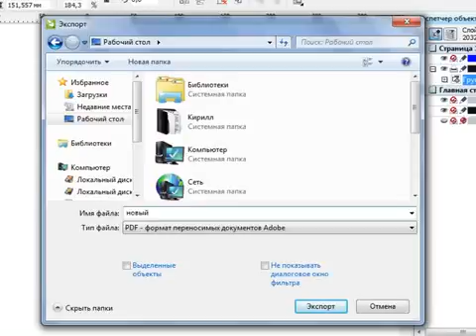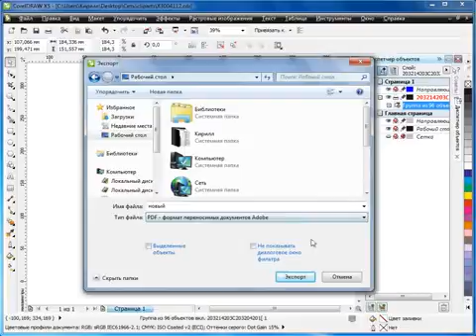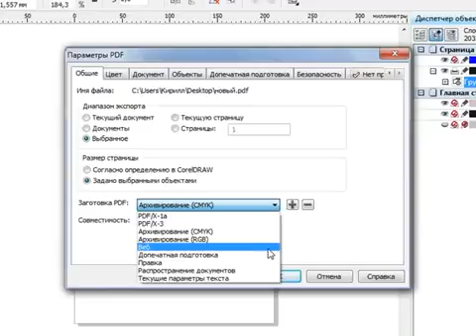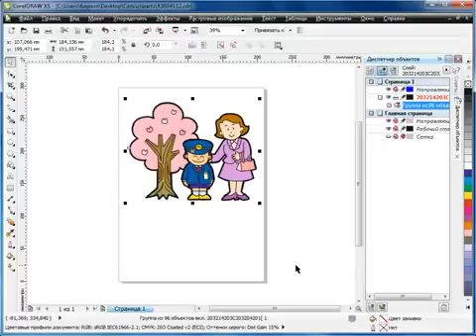Урок 9 6 CorelDRAW X5 для начинающих Конвертация в PDF